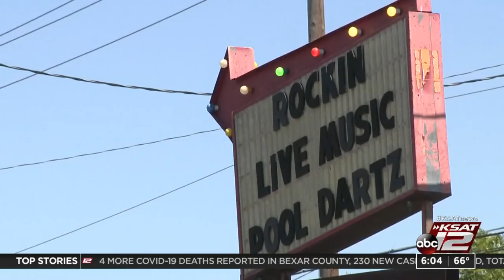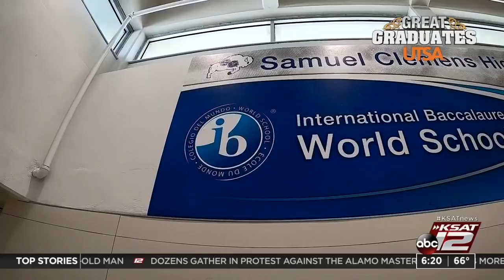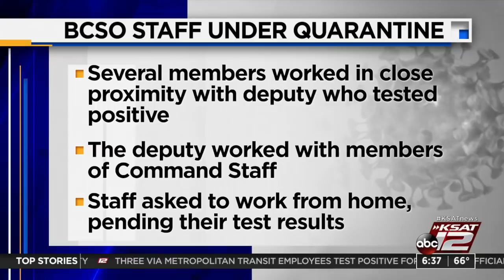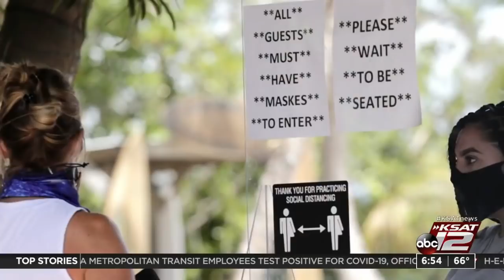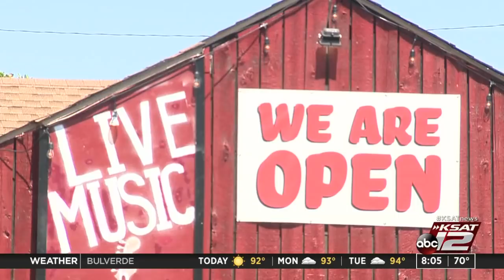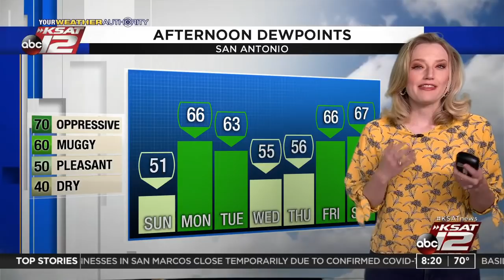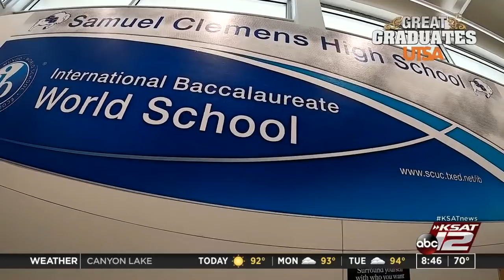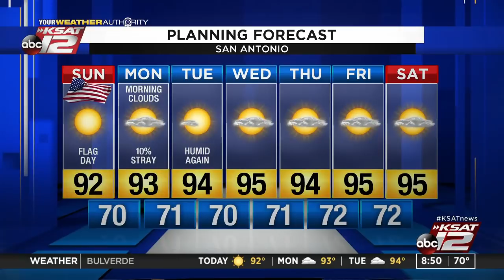GMSA Weekends : Jun 14, 2020